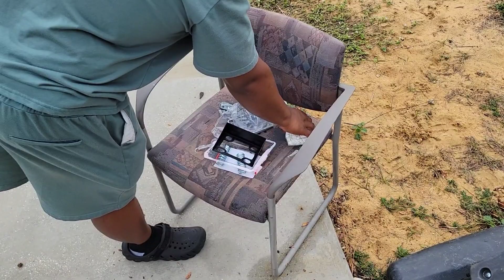HELPING MY COUSIN WITH HIS GIFT AND YOU WON'T BELIEVE WHAT HAPPENED!!